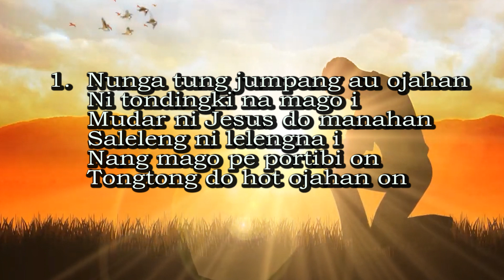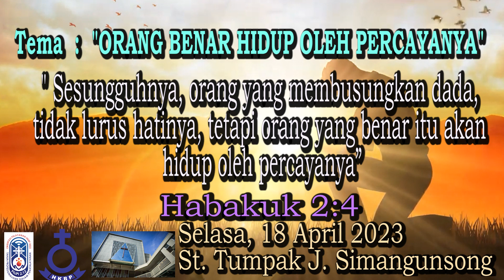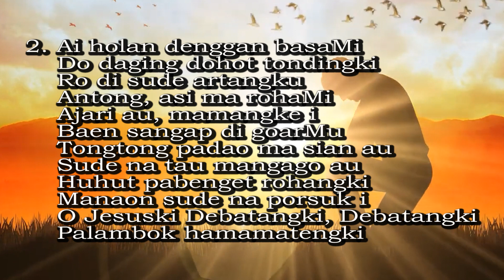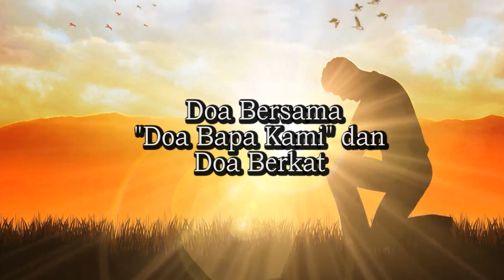Renungan Harian 18 April 2023 HKBP Bandung Reformanda